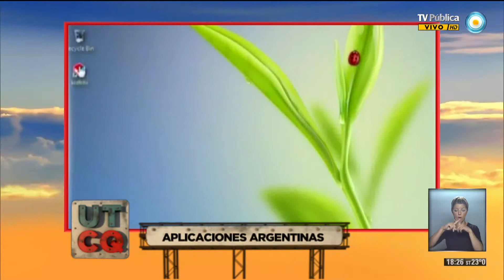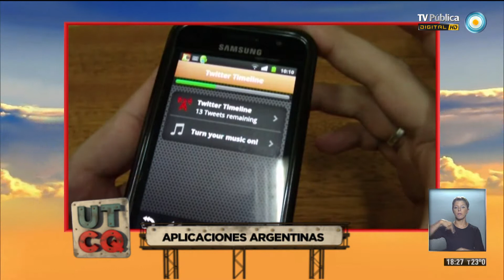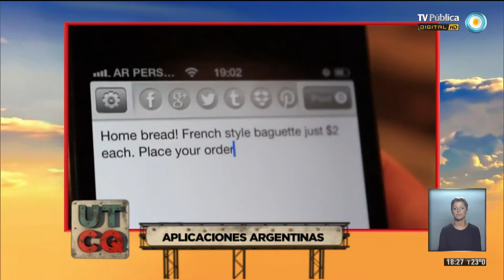UTCQ - Aplicaciones argentinas para celulares - 02-01-14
Conocemos algunas aplicaciones para celulares y tabletas, gratuitas, desarrolladas por argentinos.